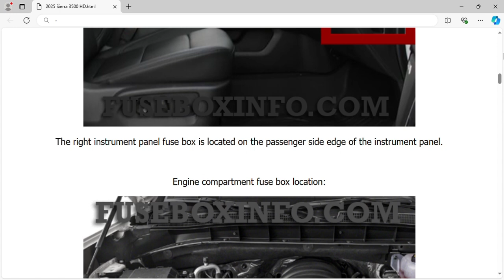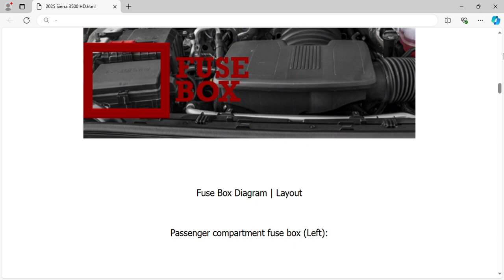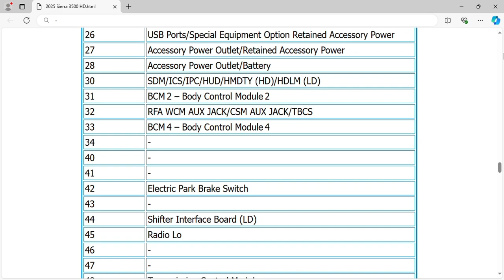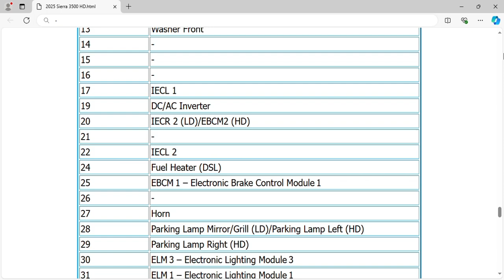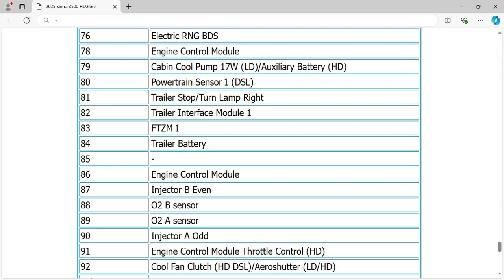2025 GMC Sierra 3500 HD Fuse Box Info | Fuses | Location | Diagram | Layout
2025 GMC Sierra 3500 HD Fuse Box Info | Fuses | Location | Diagram | Layout